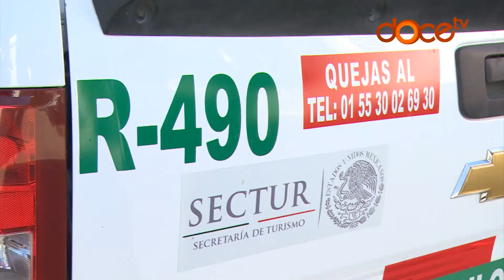Listos 'Ángeles Verdes' para atender llamadas de rescate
Ante el posible aumento de viajeros hacia el norte de la entidad, por este próximo fin de semana largo y compras de navidad, la agrupación Ángeles Verdes estará a la expectativa.